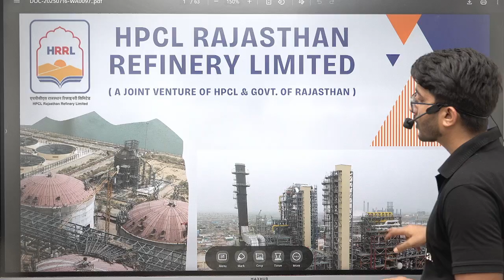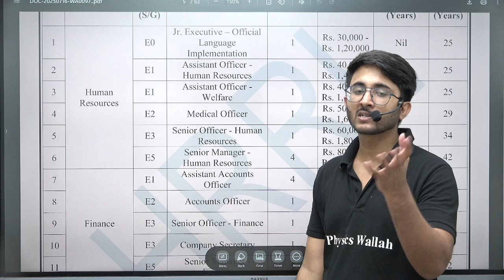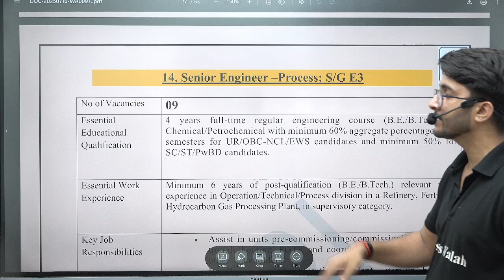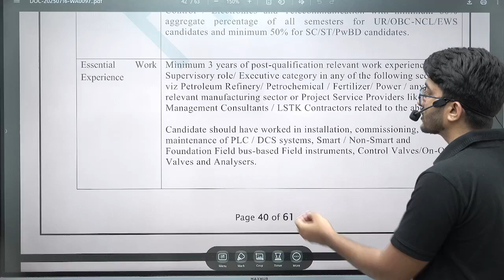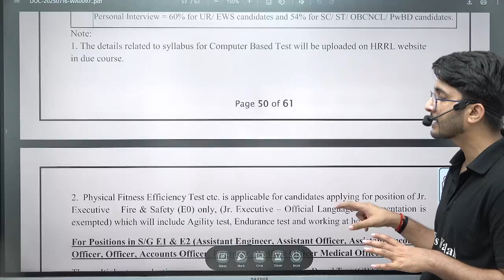HPCL - HRRL Recruitment 2025 | Salary | Multiple Opportunities For Engineers | Complete Details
Exciting career opportunities await engineers with the HPCL- HRRL Recruitment 2025. In this video, we cover everything you need to know about the latest recruitment drive by Hindustan Petroleum Corporation Limited (HPCL) and HPCL Rajasthan Refinery Limited (HRRL). Learn about the eligibility criteria, available positions for various engineering disciplines, the selection process, and the attractive salary packages offered. Whether you're a recent graduate or an experienced professional, this recruitment drive brings multiple openings in disciplines like Mechanical, Electrical, Civil, Instrumentation, and more.